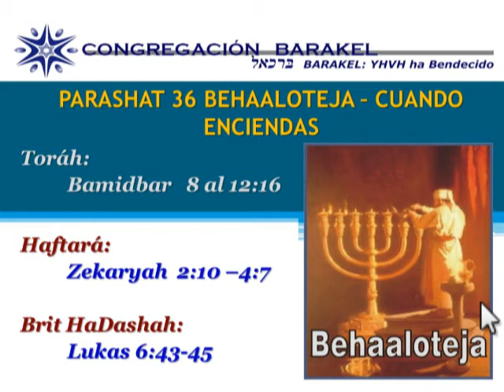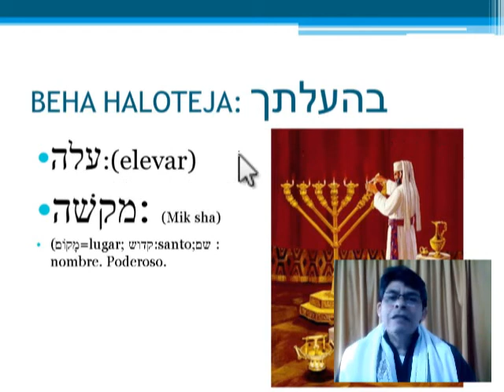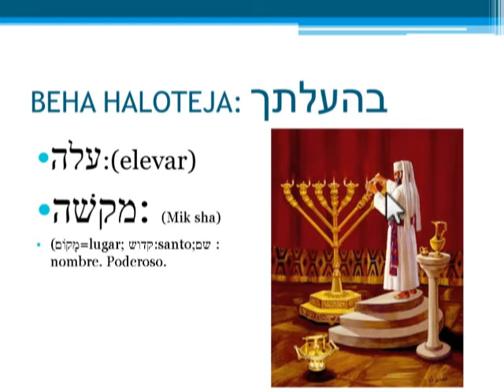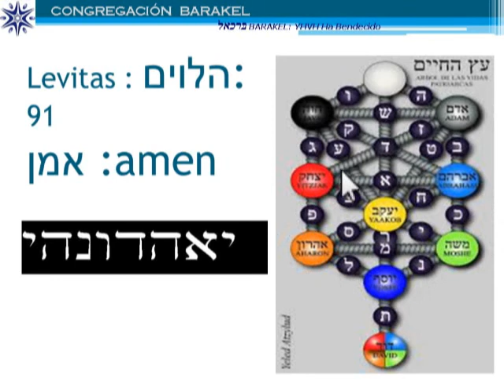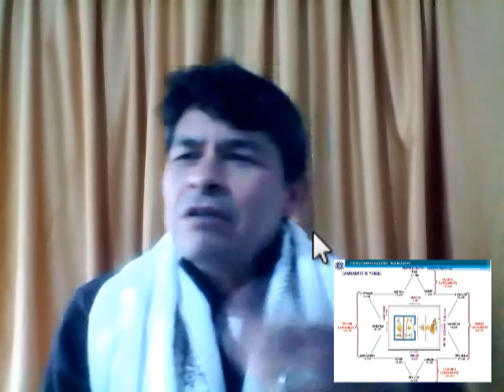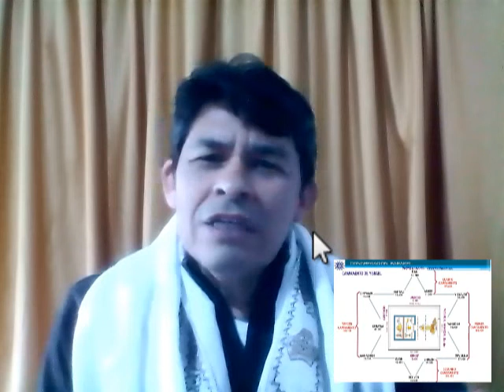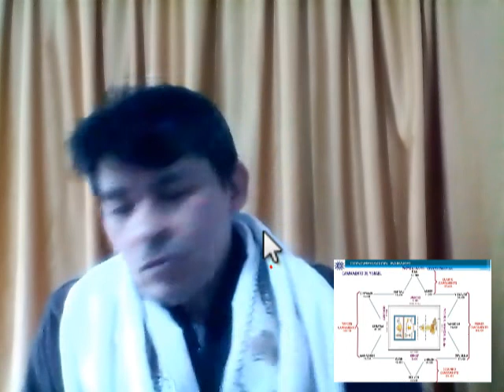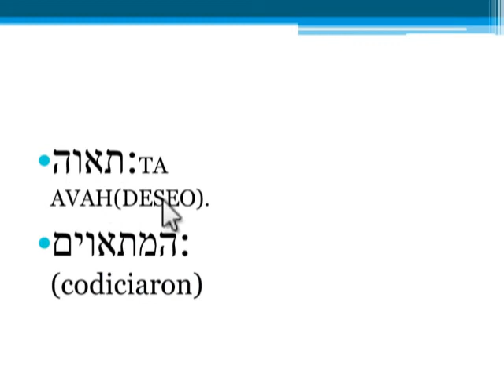PARASHAT BEHA HALOTEJA : LA CAUSA DE LA INGRATITUD ESTA EN LA SIMIENTE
PORQUE SI SOMOS DESCENDIENTES DE AVRAHAM PARTICIPAMOS EN SITUACIONES DE INGRATITUD FRENTE A LA BONDAD QUE NOS OFRECE EL CREADOR CADA DÍA. LA RESPUESTA ESTA EN LA CLASE DE SEMIENTE QUE REPRESENTAMOS. YESHUAH NUESTRO MASHIAJ DIJO: " EL ARBOL BUENO NO PUEDE DAR MALOS FRUTOS.."